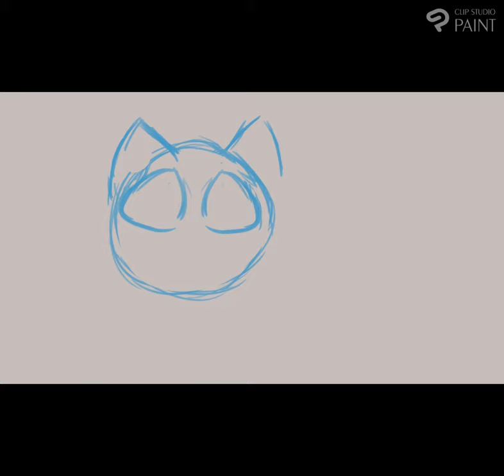♡✧Cute cat speed paint･ﾟ:♡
I wanted to create something cute and I wanted to see how fast I could do it. I am not fully satisfied but I know I am improving. This piece took 8 hours to make 2 days with breaks in-between while working on other art works. I know it is only up from here. And my word does references help SOOO MUCH lol.
IMAGE DETAILS